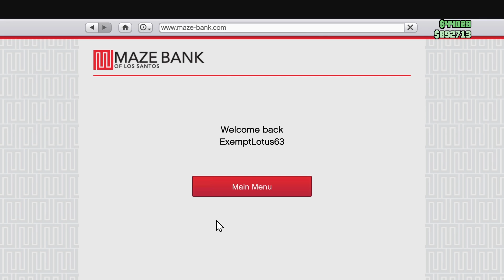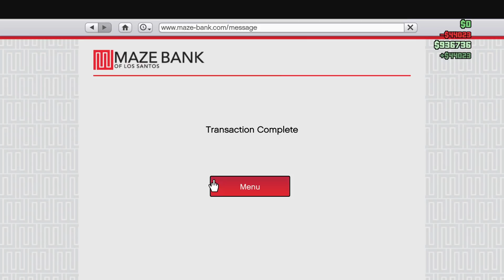Jonas vixen bro hang time